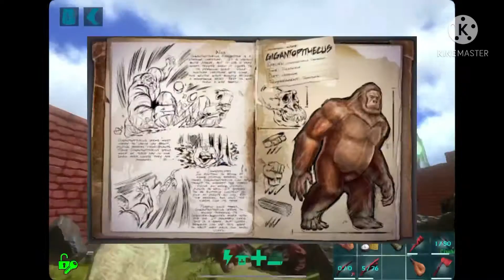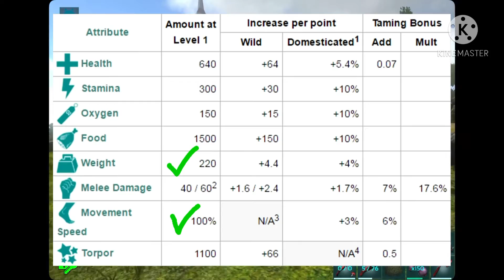Como tamear al Gigantopinthecus en ARK mobile